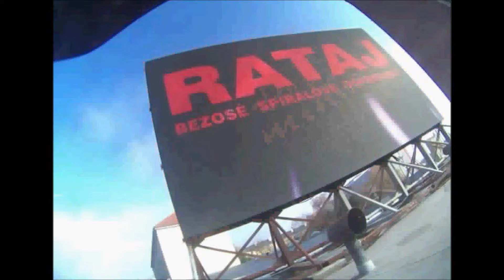Rataj 9 11 2016 Přerov